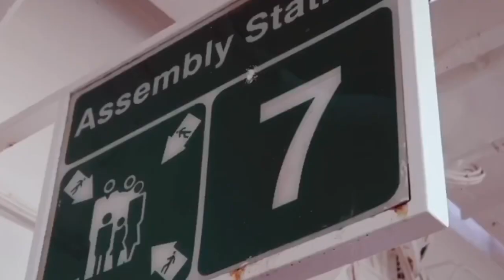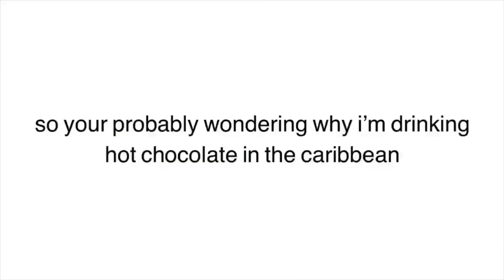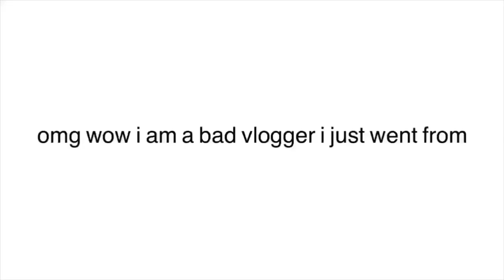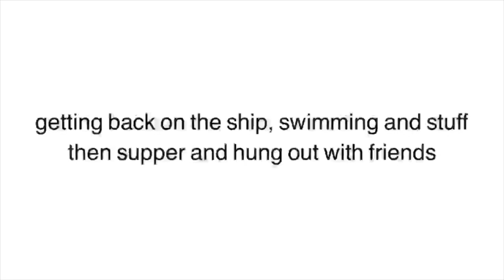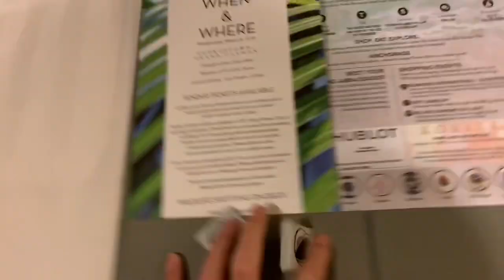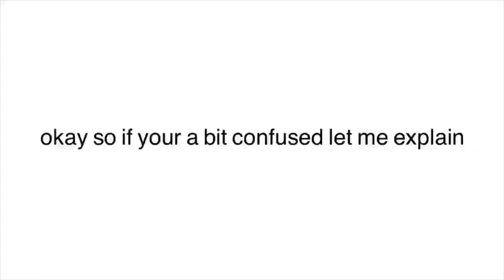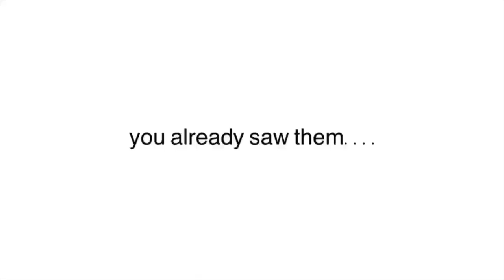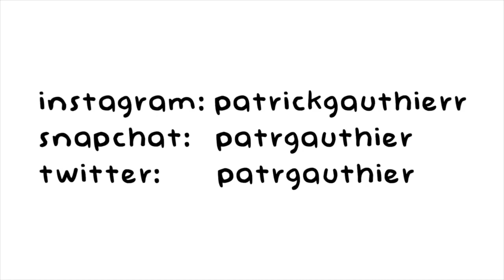CRUISE VLOG 2019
caribbean cruise vlog 2019! hope you enjoy! please note that i know i am not at all the best vlogger and would vlog one clip and then the next an hour later... whoops! if anything happened that is confusing or need me to clarify it comment below and i will for sure!

vsco - follow @patrickgauthier

for anyone wondering
-we went on this cruise for this march brake and we were in florida for three days before the cruise, then on the ship for the week, then three days after!

-also btw the reason that some of the clips are sped up and others arnt is because i tried to keep the video under 20 minutes ✌︎

-if you have any questions, tips, love, hate, or pretty much anything that you want to say make sure you comment it down below ♡☆